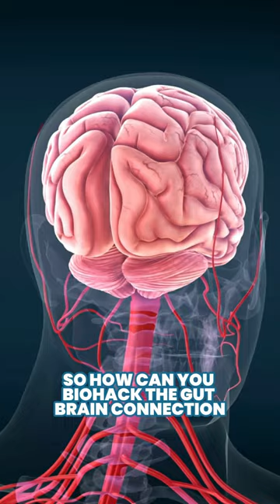Our Anxiety is in the Gut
The gut-brain axis is a fascinating connection that can impact your mental well-being.

By nurturing your gut health, you can support your mental health too!

A diverse, fiber-rich diet, probiotics, and stress-management techniques can all help to keep your gut-brain axis in harmony.

Remember, a happy gut equals a happy mind!

Let's focus on nourishing our bodies from the inside out.

Did you know you can hack your anxiety through your gut?

Dr. P